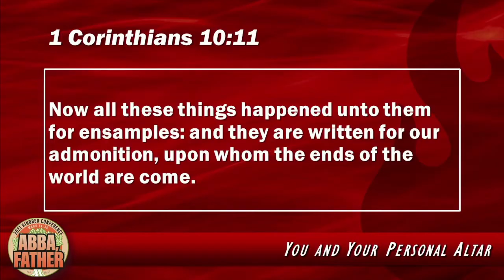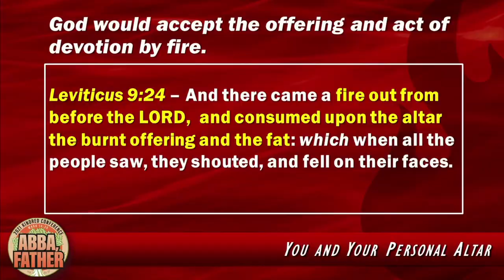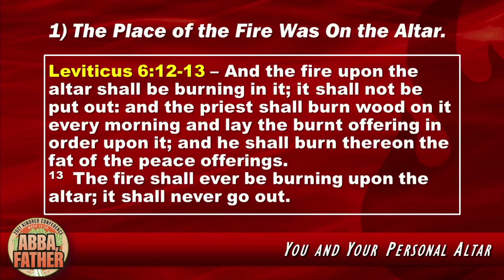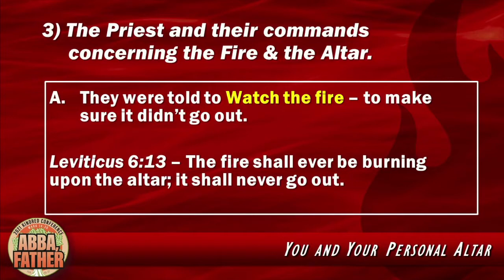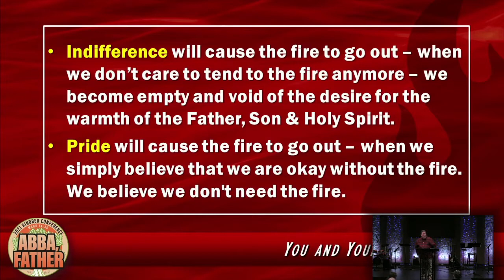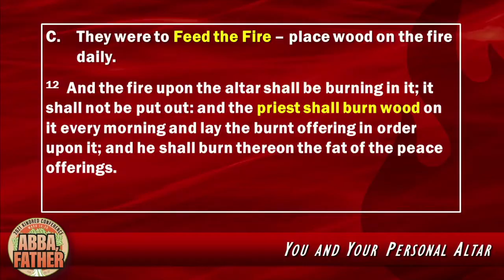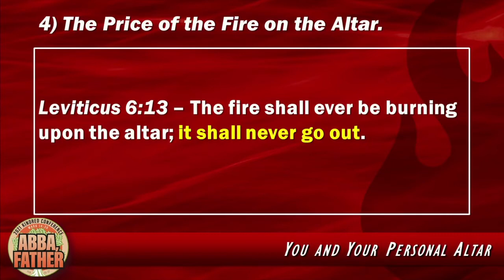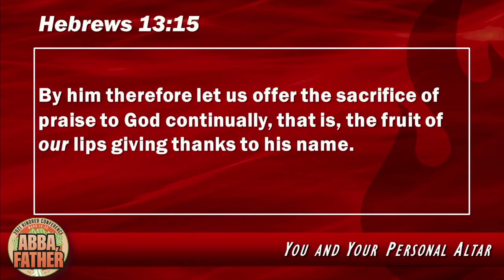You & Your Personal Altar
Kindred Men's Conference 2021 -- Pastor Roe Porter